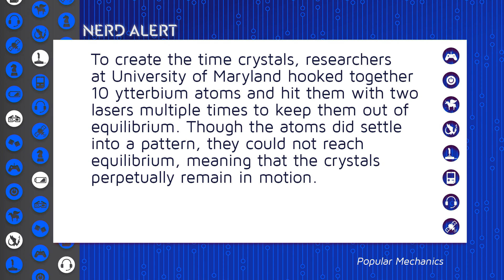Time Crystals - The Material That Never Stops Moving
What's a time crystal? It seems like science fiction, it's a new kind of matter made by scientists that doesn't obey traditional rules!Kim Horcher and Francis Maxwell (TYT Sports, What the Flick) break it down.

"It’s no longer just a wild theory. Two independent teams of physicists have followed a recipe to build the world’s first versions of an enigmatic form of matter – time crystals.

MIT physicist and Nobel laureate Frank Wilczek first speculated about the existence of time crystals in 2012, while teaching a class on ordinary crystals, such as salt, or snowflakes. In a typical crystal, the atoms or molecules are tightly arranged in regularly repeating patterns in three-dimensional space, resembling a lattice."